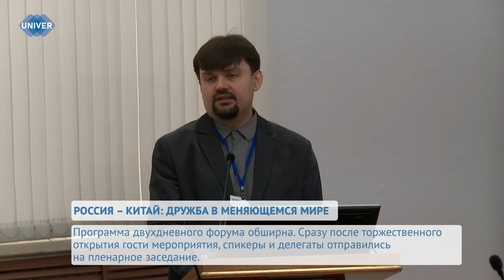UNIVERНОВОСТИ от 20.11.2023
03:20 - Отношения двух передовых государств Российской федерации и Китайской народной республики сложно не назвать дружественными, даже больше – идёт  постоянное развитие сотрудничества двух держав. Так, с 20 ноября по 21 ноября в стенах Института международных отношений Казанского федерального университета проходит IV Международный научный форум «Россия и Китай в меняющемся мире», на котором с важнейшей миссией выступили титаны мировой дипломатии

10:22 - По итогам обработки 98,01% бюллетеней, в финальном туре президентских выборов в Аргентине победил Хавьер Милей, баллотировавшийся от оппозиционной либертарианской коалиции «Свобода наступает». На политическую арену он вступил с крайне радикальными изменениями, которые ставят под сомнение дальнейшее благополучие государства. Какие перемены сулит выбор нового президента?